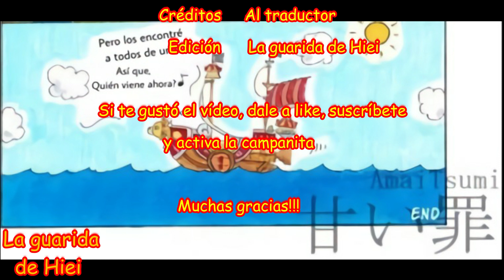Los Mugiwara juegan a las escondidas Luffy, Zoro, Nami, Usopp, Sanji, Robin, Chopper, Franky y Brook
Luffy, Zoro, Nami, Usopp, Sanji, Robin, Chopper, Franky y Brook, decidiran entretenerse con el famoso y celebre juego de las escondidas generando distintas situaciones que tendrá un bello desenlace